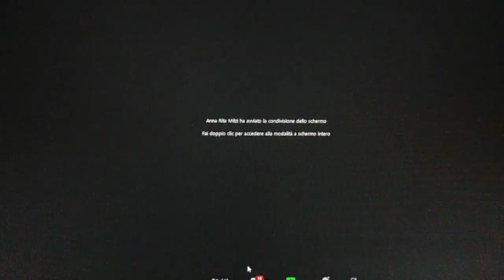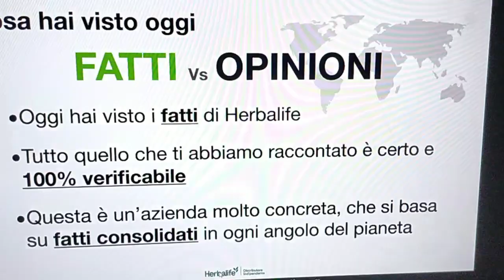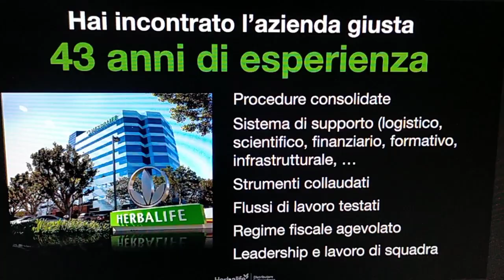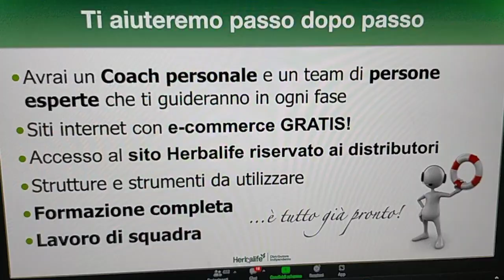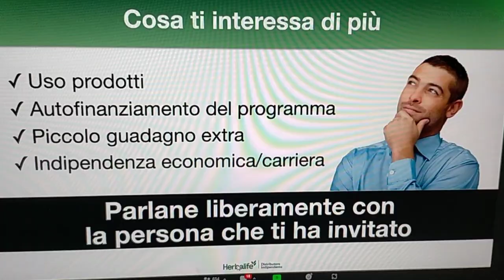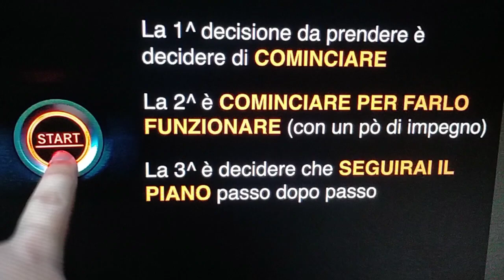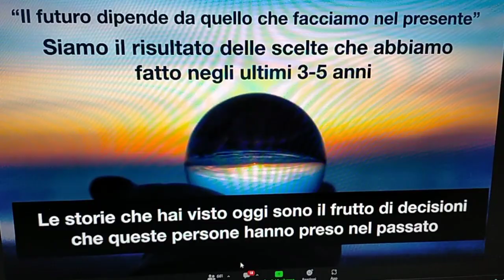Maresciallo aeronautica e Direttrice di banca